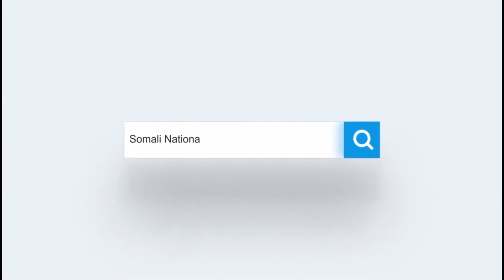Munaasabad lagu Taageerayey go'aanada Shirarkii lagu qabtay Samareeb oo lagu qabtay Magaaladaas.